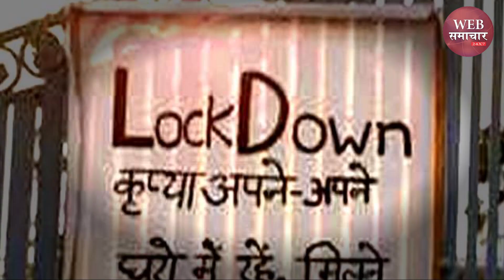CM Hemant Soren ने कहा- अब MLA Irfan Ansari RIMS में करेंगे मरीजों का फ्री में इलाज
CM Hemant Soren ने कहा- अब MLA Irfan Ansari RIMS में करेंगे मरीजों का फ्री में इलाज | Web Samachar 24x7